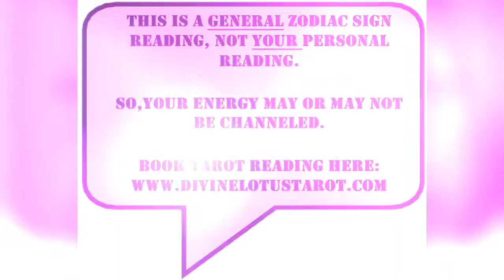🔮October 2021-The truth is this person has never liked you!🔮